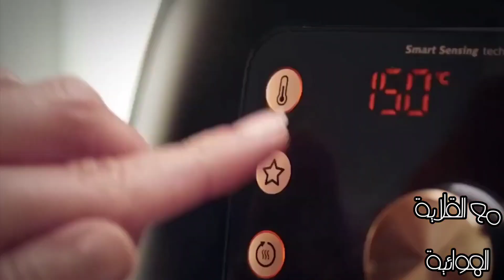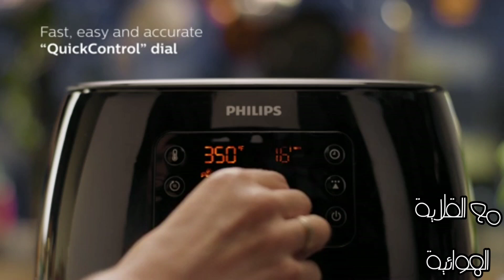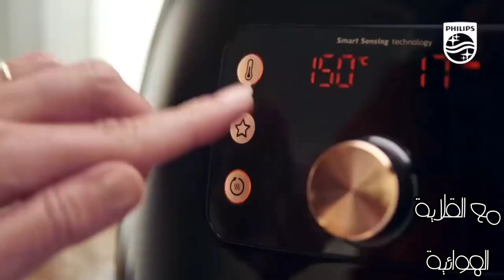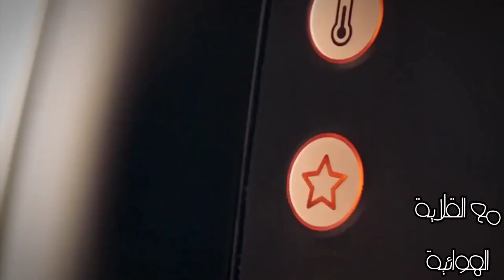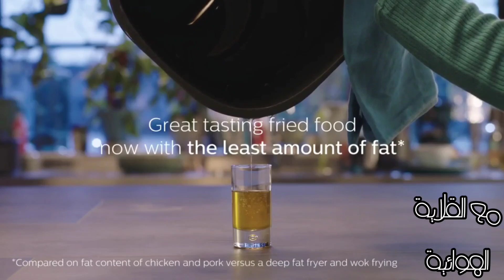مقارنة بين موديل HD9860 وموديل HD9650 وموديل HD9630 شرح مميزات وعيوب فيليبس xxl بريميوم او 1400 جرام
شرح موديلات فيليبس ال 1400 جرام
قلاية فيليبس 7.3 لتر
قلاية فيليبس xxl
مقارنة بين موديل HD9860 وموديل HD9650 وموديل HD9630  hd9654
فيليبس موديل 9860
فيليبس موديل 9650
فيليبس موديل 9630
فيليبس موديل 9654
شرح مميزات وعيوب فيليبس xxl
فيليبس xxl بريميوم
القلاية الهوائية بدون زيت او بمعلقة زيت واحدة
ايرفراير اير فراير فيليبس بريميوم
قلاية هوائية ايرفراير اير فراير الايرفراير الاير فراير
المقلاية الهوائية القلاية الهوائية